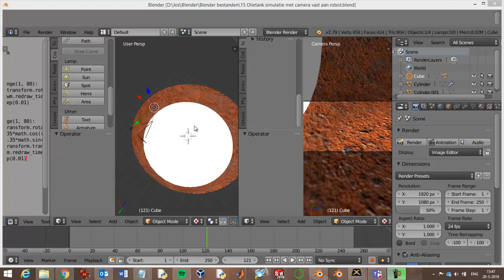Simulating a robot riding through a rusty oiltank - NO SOUND Blender 2.79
Simulation of a detection-robot riding through an Oil Tank.